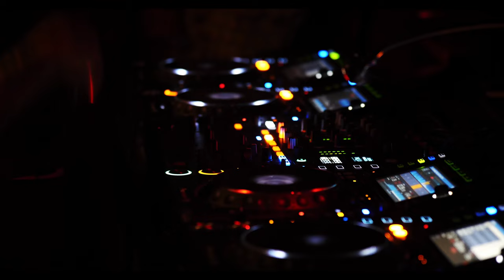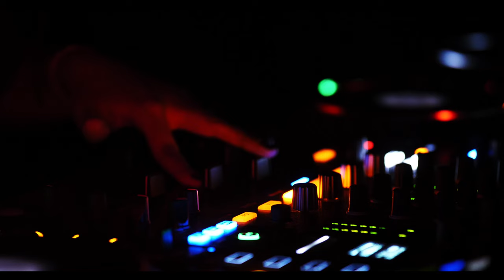Liliane Chlela Dj set at RAqS (Amsterdam)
Hybridized Electronics and Bass music in contemporary approaches | Dj set by Liliane Chlela at RAqS in Amsterdam 30 Sep 2022

Producer, DJ and performer @LilianeChlela  is known for her distinct sound treatment, pushing the boundaries of sound, movement and listening on both the electronic and experimental scenes in Lebanon and the Middle East/West Asia and North Africa. Liliane constructs a characteristic sound both as a composer/producer and as a hybrid DJ. She further explores the connections between improvisation and sonic manipulation by approaching numerous musical genres with her signature techniques. Her electrifying DJ sets stir audiences to move and propel the limits of their hearing experience into new frontiers and prompting audacious approaches to sound.

Executive producer: Zinoun Abou Saleh
Camera operator: Jameel Arsheed
Video editing: Hadil Sakikar
Video by: Xen Productions

This program is produced by RAqS | co-produced by Stichting Pera | co- hosted by @ParadisoAmsterdam    | funded by AFK - Amsterdam fonds voor de Kunst and AFAC آفاق -Arab Fund for Arts and Culture.